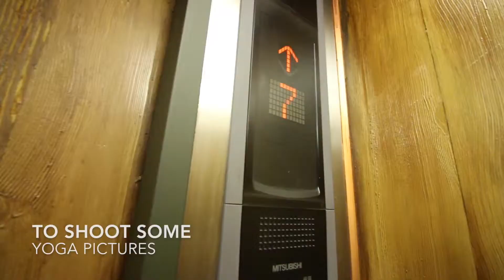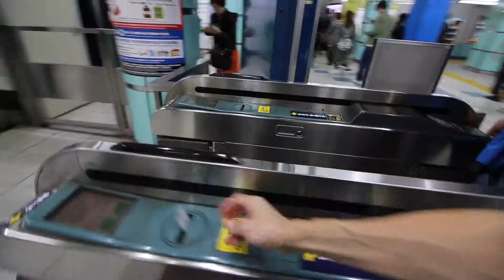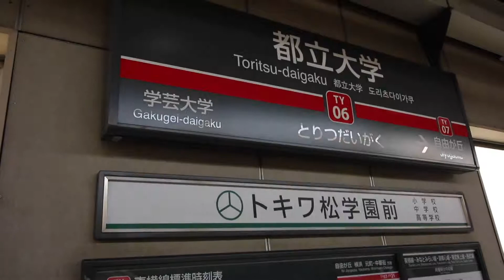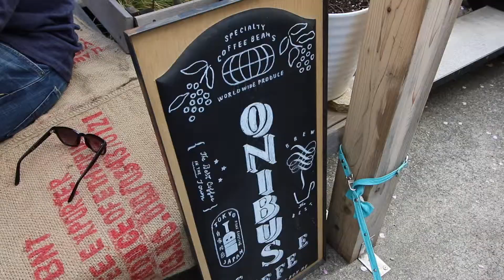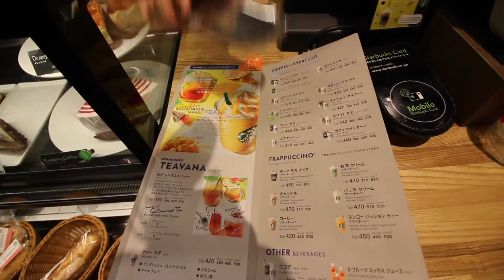Tokyo Day 8